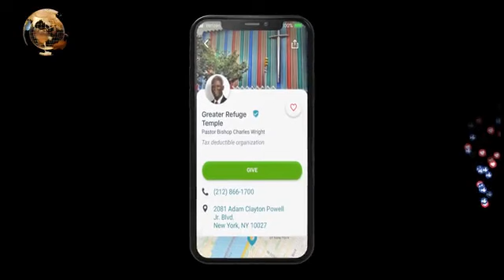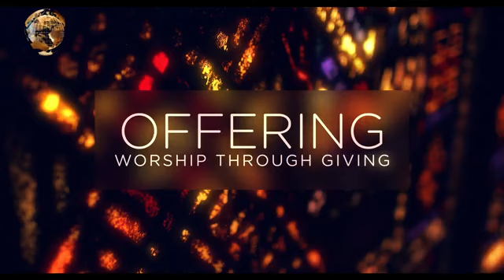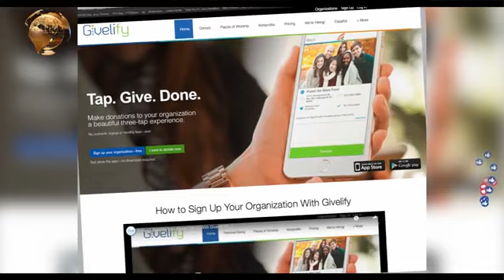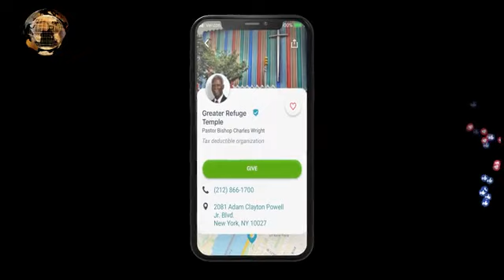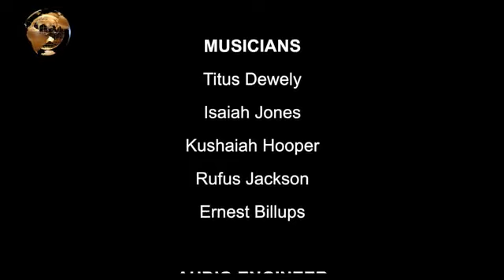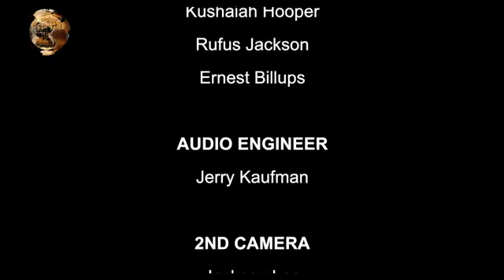August 15, 2021 - Bishop Charles Wright Sr. / Greater Refuge Temple COOLJC, New York, NY